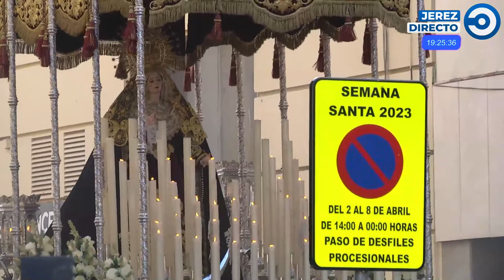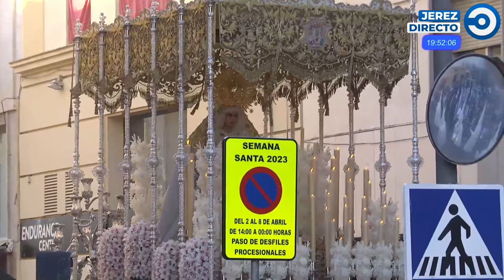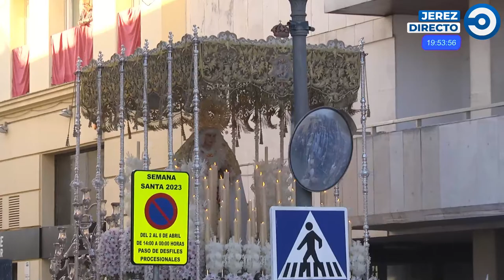🔵⚪ |ENDIRECTO| Semana Santa de Jerez 2023. Domingo de Ramos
Hoy es Domingo de Ramos. Les llevamos en directo la entrada de las Hermandades y Cofradías de nuestra ciudad desde Plaza Aladro.